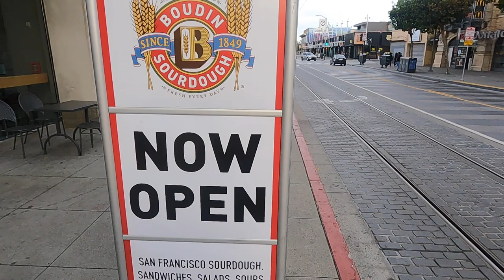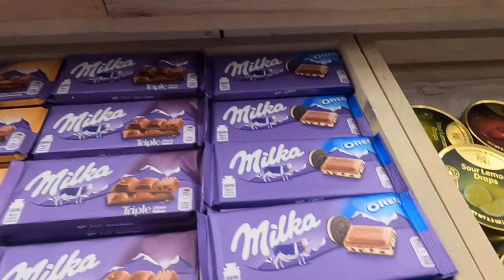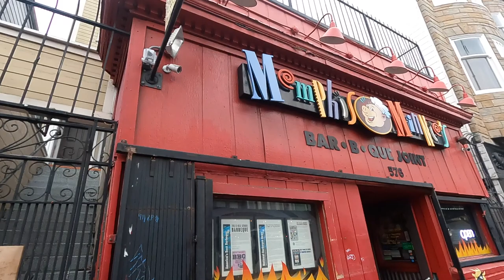San Francisco, octobre 2021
Week end a San Francisco, avec Gerard et Sean